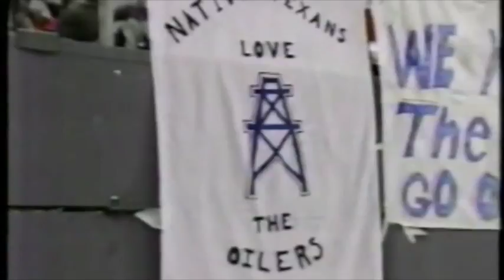We are Houston Football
A hyper-video of Houston Football History from Love Ya Blue to Bulls On Parade